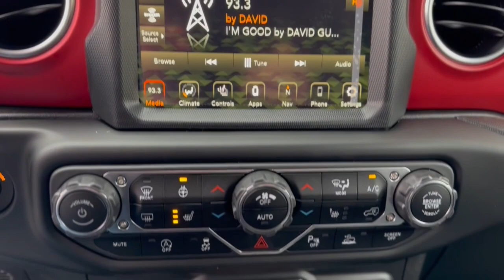2023 Jeep Wrangler Lee's Summit, Kansas City, Greenwood, Blue Springs, Raytown 415664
Sting-Gray Clearcoat New 2023 Jeep Wrangler Rubicon available in 1051 SE Oldham Parkway, Lees Summit. Missouri at Lees Summit Dodge. Servicing the Lees Summit, Kansas City, Greenwood, Blue Springs, Raytown, MO area.